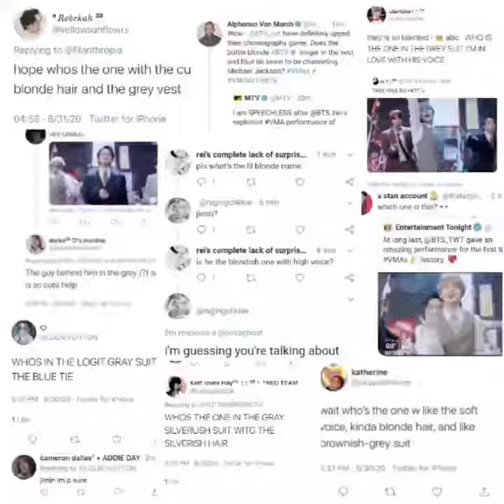Park Jimin // Literal legend // FMV 😎😉